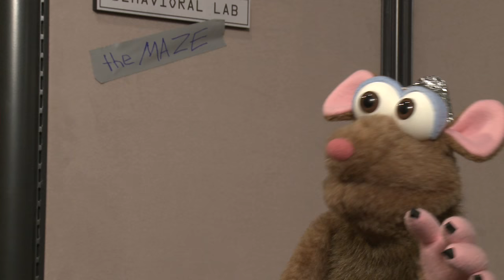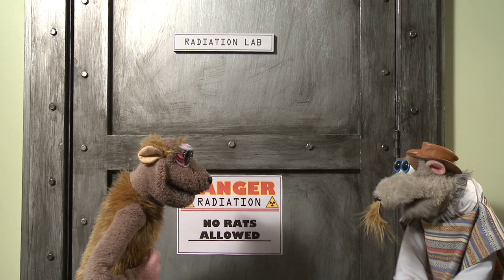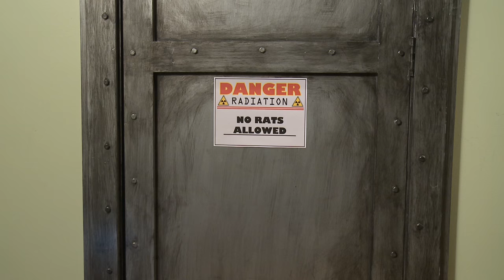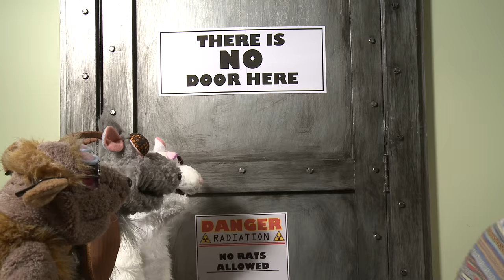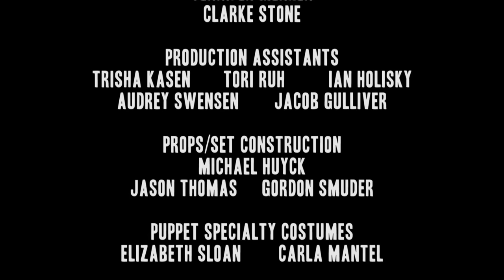VERMIN: Episode 3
Dr. Lodgepole suspects a conspiracy amongst the rats at Placeholder Labs.
Ralph goes undercover to investigate...

Vermin is a 4-part web series that takes place at PLACEHOLDER LABORATORIES and stars Trace Beaulieu (the original Crow T. Robot and Dr. Forrester of Mystery Science Theatre 3000) along with a cast of slightly-off-their-cheese lab rats.

This series was funded through Kickstarter.  THANK YOU to all of our donors!

Executive Producer Jennifer Menken
Created by Gordon Smuder
Directed by Troy LaFaye

Starring
Trace Beaulieau
John Jennings
Charles Hubbell
Gordon Smuder
Renee Werbowski
Dawn Krosnowski
Brad Erickson
Laszlo Nemesi
and Jeff Neppl

Puppets by The Puppet Forge
Camera by Alan Lloyd
Editor: Sam Heyn
Sound Mix: David J. Russ